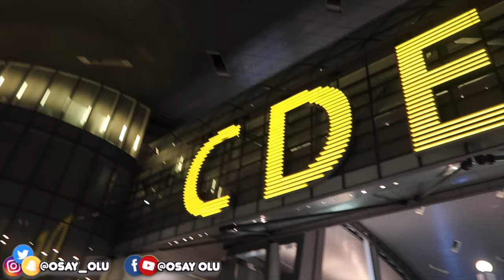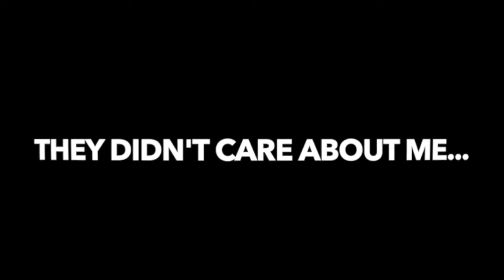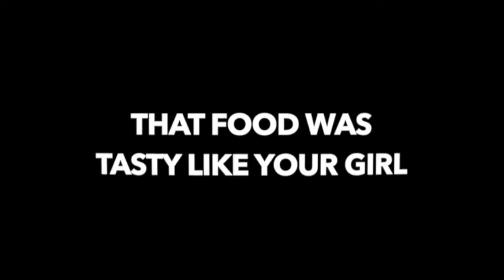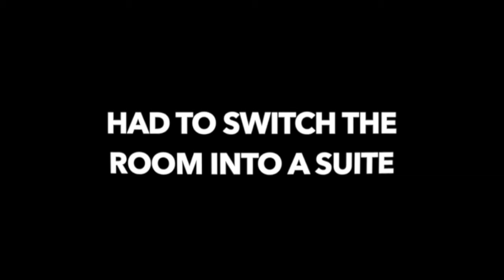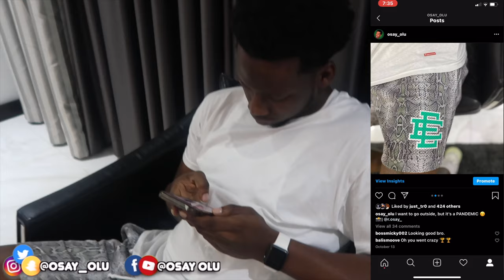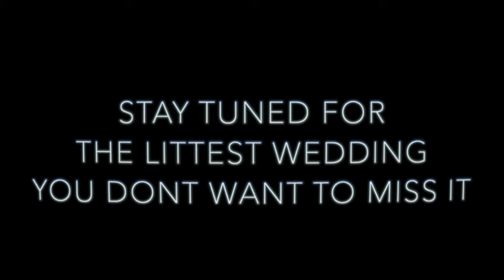Our Most Expensive Vacation Yet!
XBOX GamerTag: OluBaby35

About OsayOlu:
YOUR MONEY IS MY MONEY… YOUR BANK ACCOUNT IS MY BANK ACCOUNT…
ALL THE MONEY YOU MADE LAST YEAR & THIS YEAR… IS MINE!!!
Videos include Public Interviews, Pranks, Challenges, Reactions + More.

JENIFA'S DIARY
FUNKE AKINDELE
Juliana Olayode
Big Brother Naija
BIG BROTHER
NIGERIA
Nollywood RealnollyTV
BILLIONAIRE NANNY
DORIS IFEKA/CHINENYE
MERCY MAC JOE
Rita Dominic
THE MEETING ON NETFLIX
Omo Ghetto: The saga
Indigo Traveller
Harsh Reality in Nigeria's North (brutal living conditions)
King of Boys – The return of the king
Namaste Wahala
This lady called life
Nancy Isime
Eniola Badmus
Chioma Chukwuka
Overwhelming 24 Hours in Nigeria (this is extreme)
Walking Streets of Huge Nigerian City (absolutely insane)
Inside Nigeria's Biggest Slum (beyond crazy)
Lagos, Nigeria is Crazy (Largest City in Africa - 25 Million People)
What Can $10 Get in LAGOS, NIGERIA? (craziest city)
Housewives of Lagos
Asake Sungba REMIX
Nigerian Food Tour!! Hardest Place to Shoot in Africa! (Full Documentary)
Nigerian Food Tour!! Hardest Place to Shoot in Africa!!
Nigerian Street Food at Night!! Africa’s Biggest Food City!!
Largest Floating Slum in the world -Makoko Lagos Nigeria 🇳🇬l Venice of Africa. T.M Nigeria-Part 19
A Day In Life as an African Village Boy In Nigeria🇳🇬
What are they eating? | Kaduna Northern Nigeria | Travelling Mantra Nigeria Part 4
My Sisters Royal Nigerian Wedding | Adama Indimi & Malik Ado Ibrahim | Vlog
Wildest Nightlife in Warri, Nigeria
[Full Video] Nigeria Marks 62nd Independence Anniversary With Colourful Military Parade